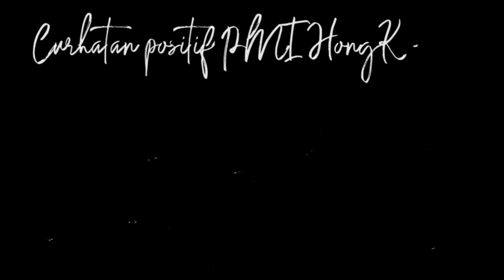Di Suruh Cuti Majikan Tidak Kasih Kontrak Kerja Piye To KI